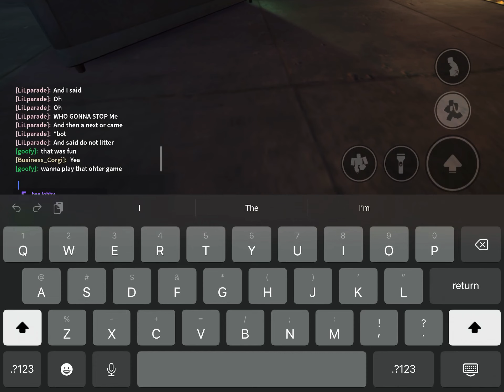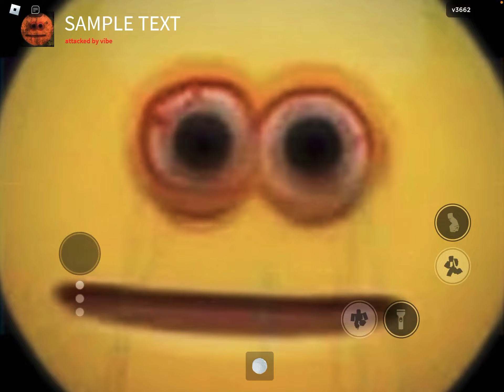Playing Nico’s nextbots again with girl corgi